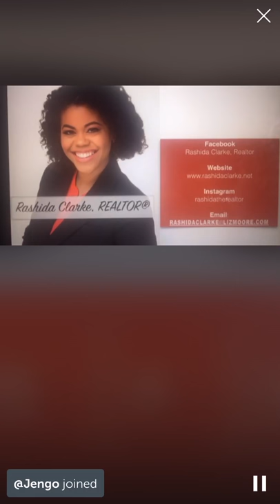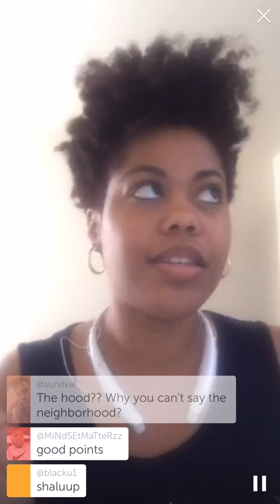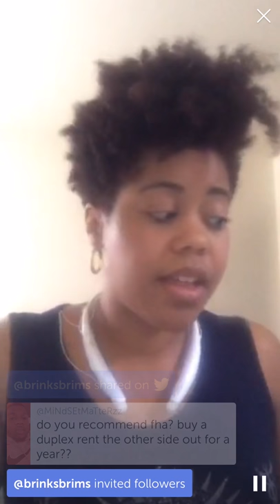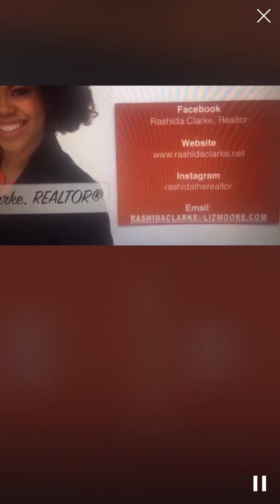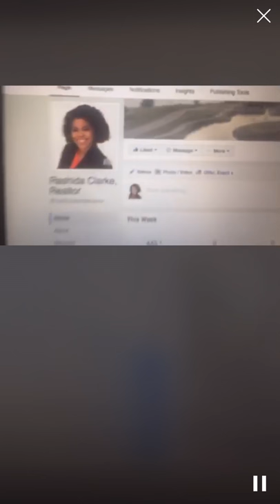Should I move to the Hood? (Recorded Periscope)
First- the title is intended to spark [positve] conversation and thought.

Investing in neighborhoods where others are leaving, is it worth it? Community reinvestment could pay off big, not just for you but for a neighborhood trying to find its way out of a slump. Everybody wants to move out of the hood, but is there opportunity there for you?